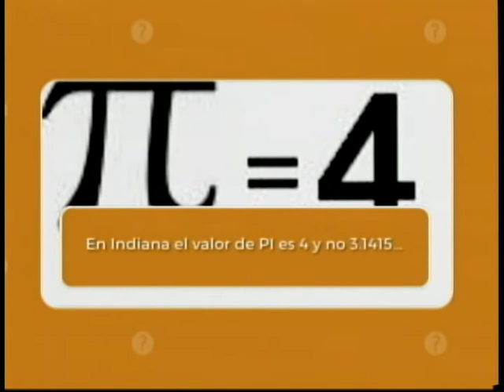Revista De Sol a Sol- ESTUDIO DANZA ILUSIONES - Bloque 9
Estudio Danza Ilusiones presenta show en CCNN apostando al arte de los niños nicaraguense se renueva con una educacion completa en teatro y canto.